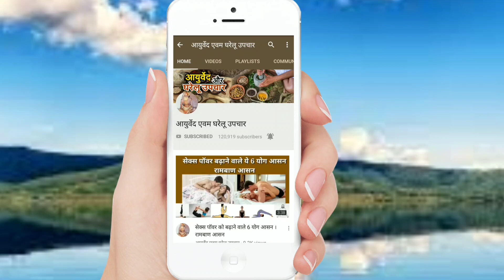बूढ़ा भी उछाल मारने लगेगा, 4-4 को एक साथ पटकने लायक बन जायेगा,थकान कभी आस - पास भी नही भटकेगी अजमा लो